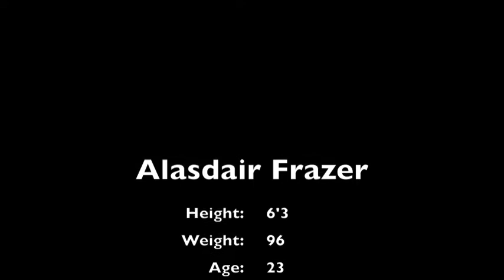Alasdair Frazer rugby 2011-12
Few of my highlights from the 2011-12 season.